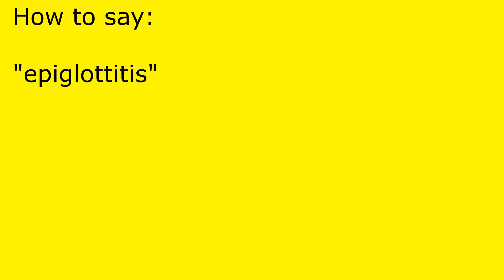How to pronounce epiglottitis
epiglottitis pronunciation.